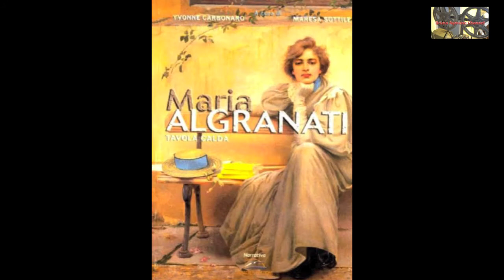BRUNO AYMONE CHANNEL - MARIA ALGRANATI Tavola Calda (QUINTA PARTE) -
Fondazione Valerio per la Storia delle Donne
Presenta
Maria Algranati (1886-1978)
poetessa e scrittrice anticonformista
(Albatros Edizioni)

Ester Basile
ne parla con
Yvonne Carbonaro e Maresa Sottile
curatrici dell'Autobiografia
introduce
Adriana Valerio

Fondazione Valerio
Napoli, 12 Dicembre 2012

Video: Bruno Aymone
Montaggio: Fatima Estrella
Ottimizzazione: Lucrezia Verbena
Postproduzione: Baypressagency
Regia: Bruno Aymone

QUINTA PARTE